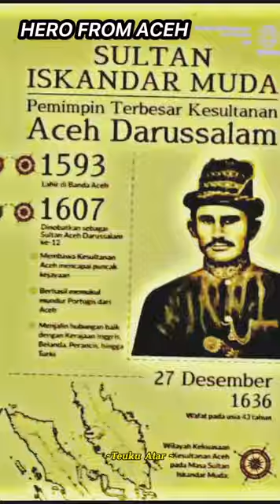HUKUM DI ACEH MASA SULTAN ISKANDAR MUDA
Tidak aneh jika kini Nanggroe Aceh Darussalam menerapkan Syariat Islam karena memang jejak penerapannya sudah ada sejak zaman dahulu kala.

Sultan Iskandar Muda juga sangat menyukai Tasawuf.

Sultan Iskandar Muda pernah berwasiat agar mengamalkan Delapan Perkara, Sang Sultan berwasiat kepada para Wazir, Hulubalang, Pegawai, dan Rakyat di antaranya adalah sebagai berikut :

Pertama, agar selalu ingat kepada Allah Ta’ala dan memenuhi janji yang telah diucapkan.

Kedua, jangan sampai para Raja menghina Alim Ulama dan Ahli Bijaksana.

Ketiga, jangan sampai para Raja percaya terhadap apa yang datang dari pihak musuh.

Keempat, para Raja diharapkan membeli banyak senjata. Pembelian senjata dimaksudkan untuk meningkatkan kekuatan dan pertahanan kerajaan dari kemungkinan serangan musuh setiap saat.

Kelima, hendaknya para raja mempunyai sifat Pemurah (turun tangan). Para raja dituntut untuk dapat memperhatikan nasib rakyatnya.

Keenam, hendaknya para raja menjalankan hukum berdasarkan Al-Qur‘an dan Sunnah Rasul.

Ketujuh, di samping kedua sumber tersebut, sumber hukum lain yang harus dipegang adalah Qiyas dan Ijma‘.

Kedelapan, baru kemudian berpegangan pada Hukum Kerajaan , Adat , Resam, dan Qanun.

Wasiat-wasiat tersebut mengindikasikan bahwa Sultan Iskandar Muda merupakan pemimpin yang saleh, bijaksana, serta memperhatikan kepentingan Agama, Rakyat, dan Kerajaan.

Hamka melihat kepribadian Sultan Iskandar Muda sebagai pemimpin yang saleh dan berpegangan teguh pada prinsip dan syariat Islam.